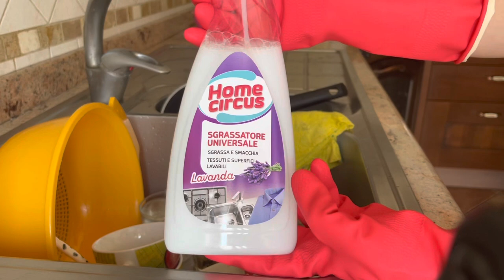PULIZIE delle PENTOLE /POT cleaning /una scoperta 💡 🤗beforeandafter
Ciao a tutti oggi voglio provare insieme a voi a pulire alcune padelle . Ho comprato questo prodotto a scatola 📦 chiusa è non sapevo neanche come 🤷‍♀️
Ma alla fine vi posso dire che funziona 👍 .
Ps. Si chiama” Bravo sgrassante “
Ciao amici e a presto 🔜 😘🤗